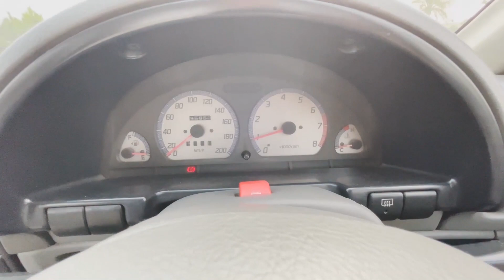Suzuki Cultus VXL 2004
Today I'm showing you Suzuki Cultus VXL 2004 model with updated Rims tyres ,lights and many more.